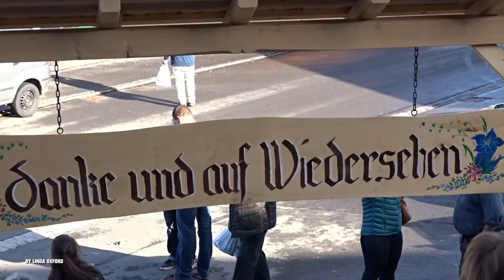SWITZERLAND CHEESE SVIZZERA-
VIDEO BY LINDA OXFORD -SCHWEIZ